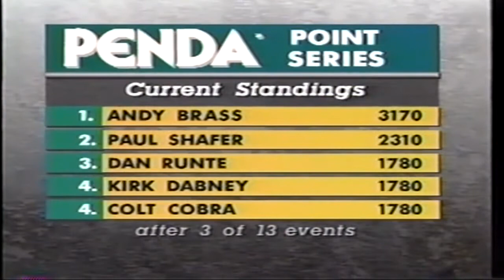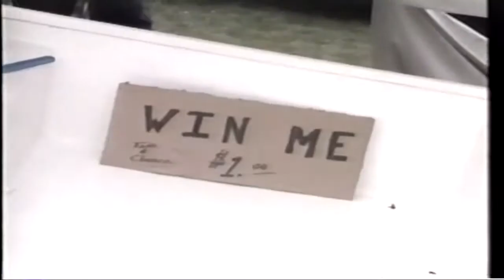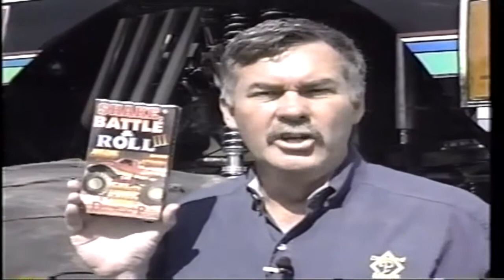1994 PENDA Monster Truck Challenge Bloomsburg, PA Race 2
Forgot to upload this. My baaaaaddd.